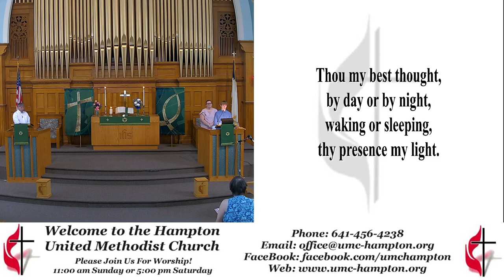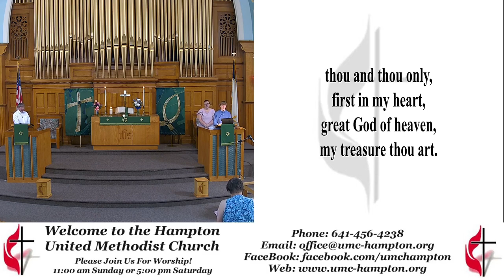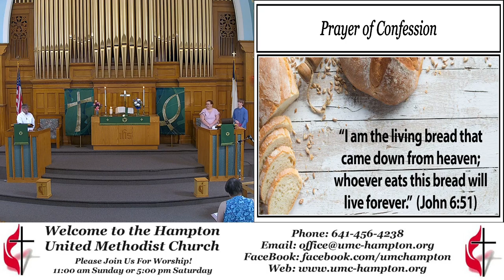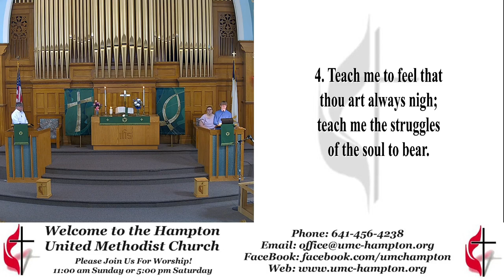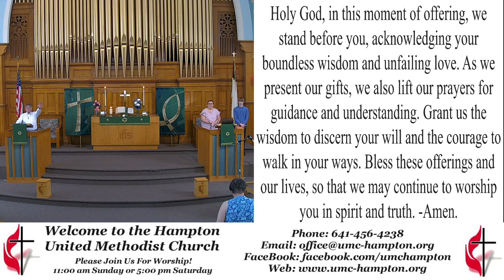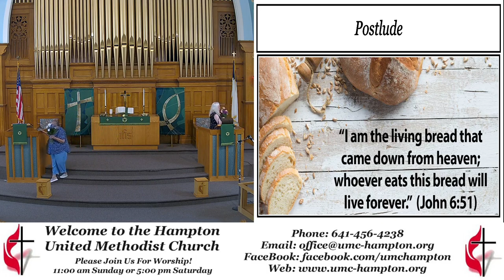Worship Service 08-18-2024